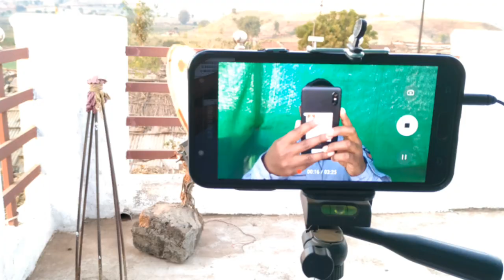Redmi Note 6 Pro Unboxing, Price, Camera & Review | Purchase In Bonanza Sale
Hello Friend's,
           Mai Rahul Jaiswal App Tech Hindi Channel Me Aap Sab Ka Bhot Bhot Swagat Karta Hu.

    To friends aaj mai aapko btaunga
To friends aap hmara ye  video pura dekhenge to aap ko pura samjh me aa jayega aur hamare channel ko subscribe kar de aur notification bell icon ko press kare naye videos sabse phle dekhne ke liye.